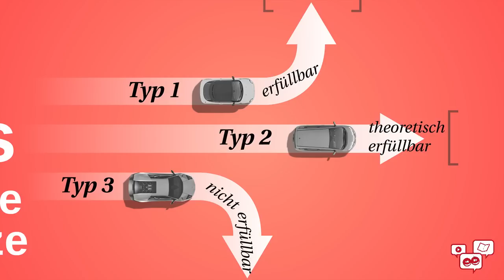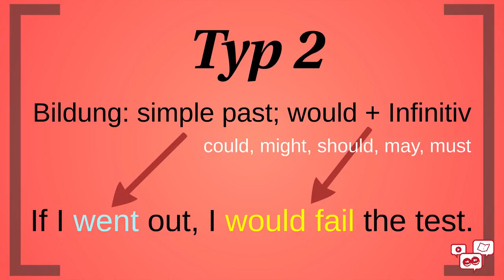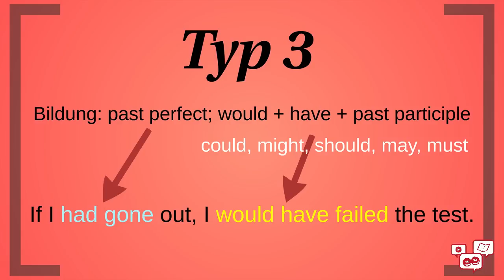if-clauses - Wie werden sie gebildet?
Was wäre wenn ...? Ja, das fragt man sich nicht nur auf Deutsch, sondern auch auf Englisch. Dort gibt es die sogenannten if-clauses, Konditionalsätze oder auch Bedingungssätze, die nach ganz bestimmten Regeln gebildet werden. Wie diese Regeln lauten und vor allem, wie man die einzelnen Sätze bildet, erkläre ich euch in diesem Video.

Die gezeigte Präsentation könnt ihr euch hier noch mal in Ruhe anschauen

Übungsaufgaben mit Lösungen gibt es kostenlos und anmeldefrei unter:

MATHE

ENGLISCH

DEUTSCH